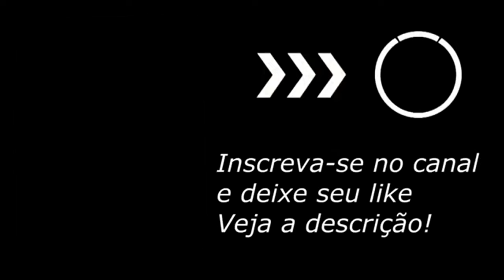MINHA MÃE ANDANDO DE CAMINHÃO PELA PRIMEIRA VEZ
Participe da nossa 1 AÇÃO DO CANAL e concorra a 5 mil reais no no PIX

BILHETES PREMIADOS
44444
05325
53010
23089 já foi
achou ganhou 50,00 no PIX na hora !!!